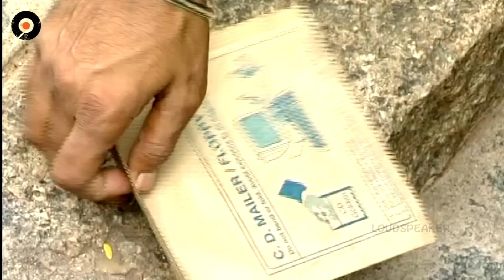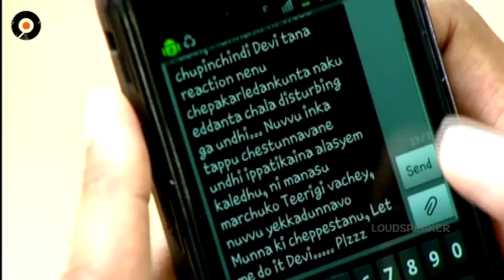Episode 952 | 08-10-2019 | MogaliRekulu Telugu Daily Serial | Srikanth Entertainments | Loud Speaker